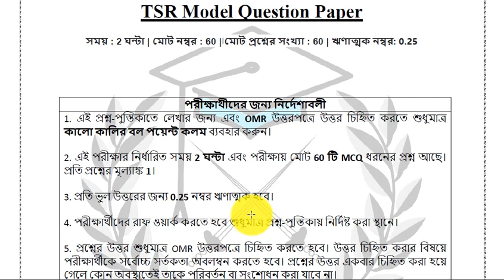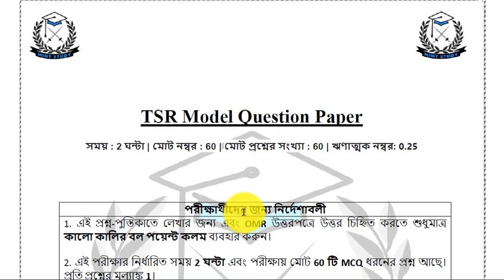TSR Mock Test | TSR Model Question Paper | No of Questions: 60 | Total Marks: 60 | Time: 2 hrs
* SSC Constable GD Exam Guide 2021(English)
* SSC Constable GD Exam Guide 2021(Hindi)
📘Best Books:
* TSR Riflemen, Tradesmen Book 2021
* Delhi Police Constable Exam 2020 (Hindi)
* Delhi Police Constable Exam 2020(English)
* Delhi Police Constable 20 Practice sets and 10 Solved Paper(Hindi)
* Delhi Police Constable 20 Practice sets and 10 Solved Paper(English)
* Lucent's General Knowledge(English)
* Lucent's General Knowledge(Hindi)
* General Knowledge 2022(Arihant)
* Fast Track Objective Arithmetic(Math)
* Arihant objective general english by SP Bakshi